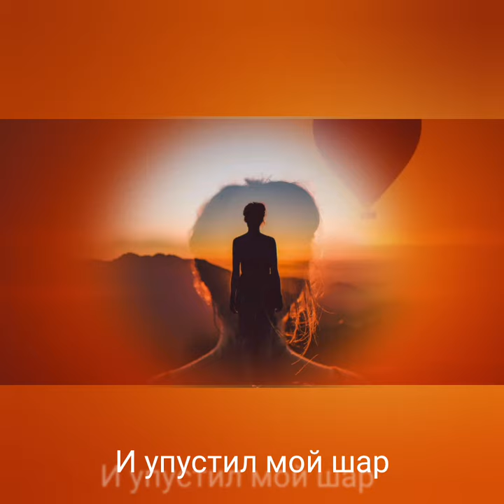Душа - Музыка Виктора Хоборова, слова Анны Савиной.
Demoversia.

Анна Савина
Душа

Видишь воздушный шар?
Это моя душа
Падает не спеша
В небо…
Ветер едва дышал,
Только не удержал
И упустил мой шар
В небыль.

Люди смотрели вслед,
Солнце меняло цвет
И отражался свет
В окнах…
Шар — что лебяжий пух —
Медленно сделал круг,
Чуть задрожал… и вдруг
Лопнул…